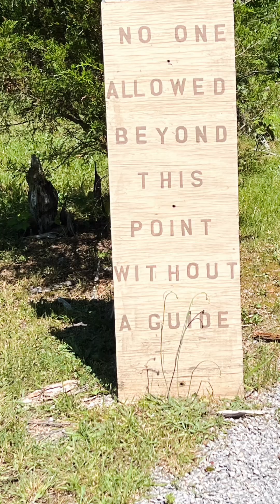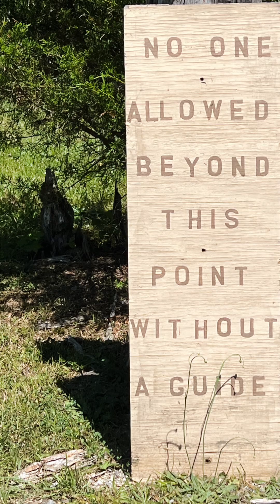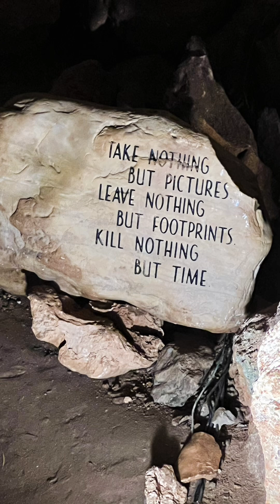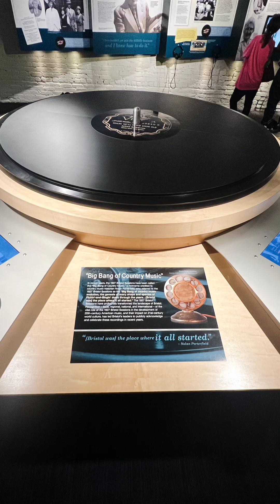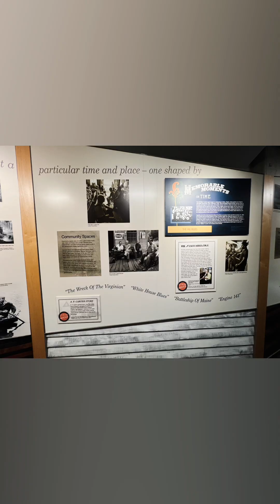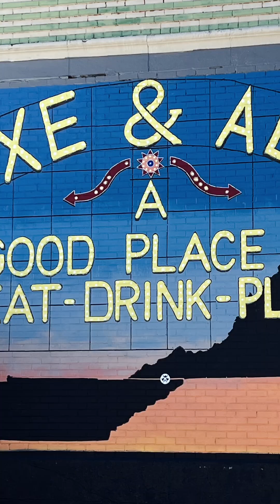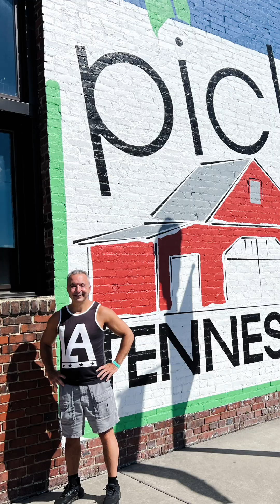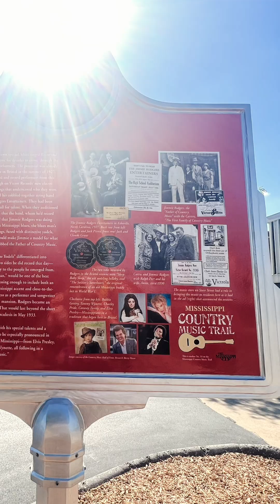Bristol, Tennessee Trip